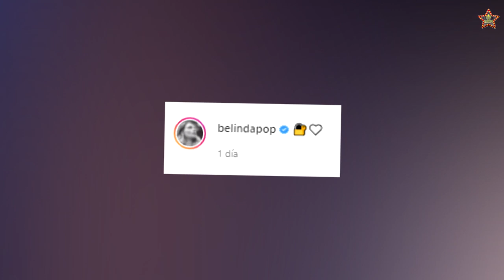la relación de nodal y Belinda llegó a su fin Dejan de seguirse en las redes sociales